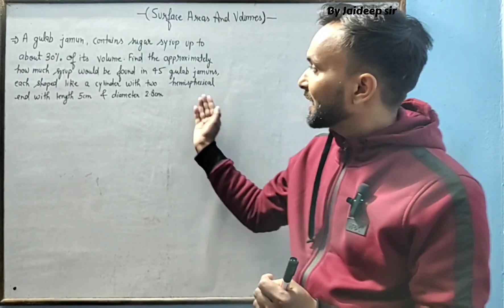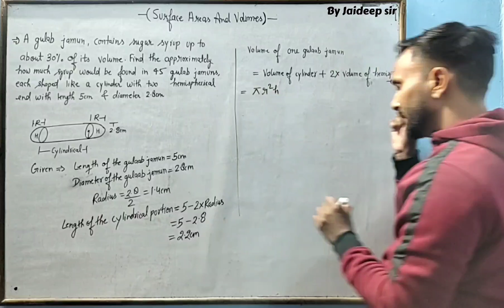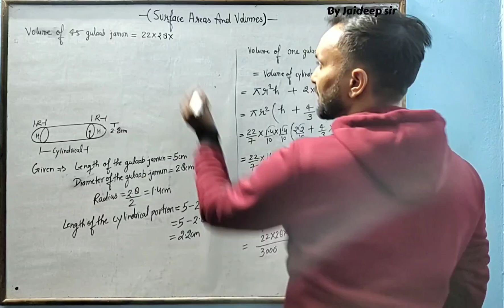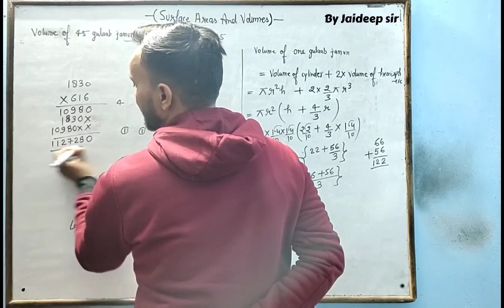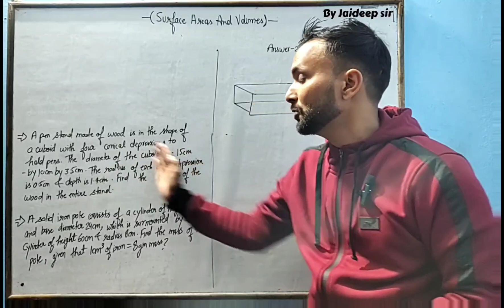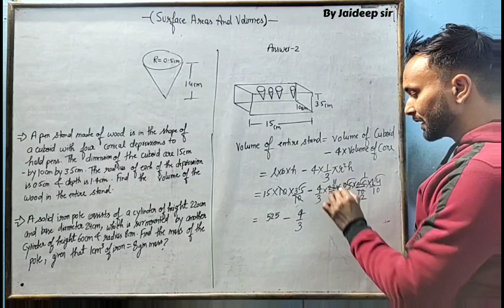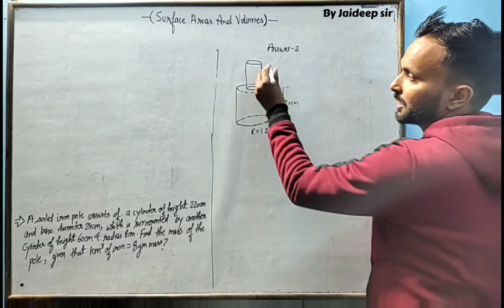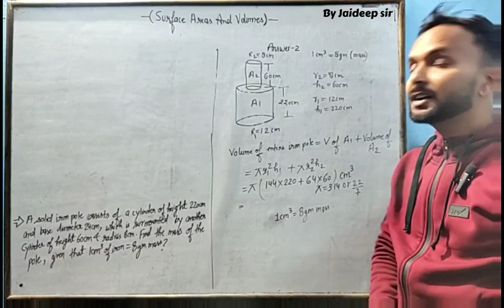Class-10th Maths surface area and volumes {most important questions} Part -5